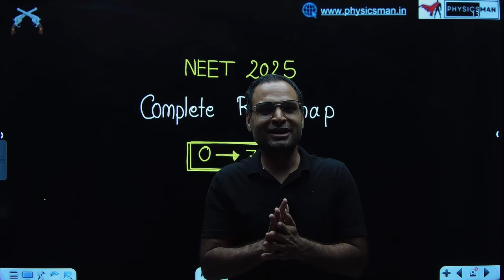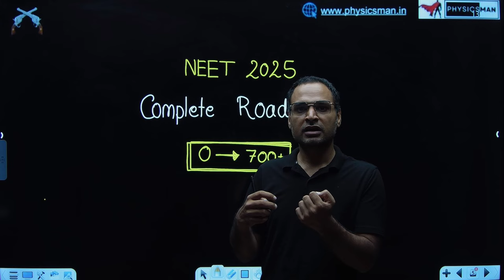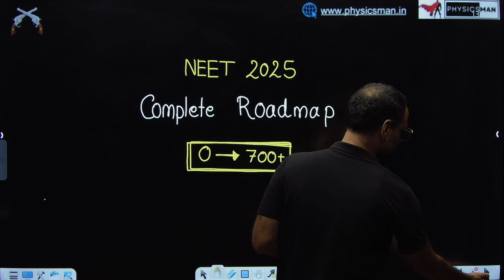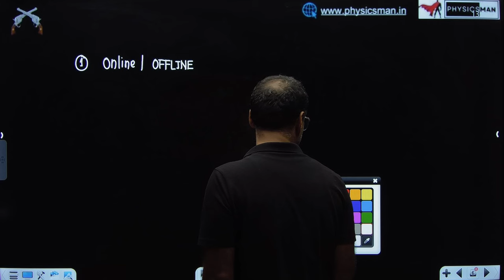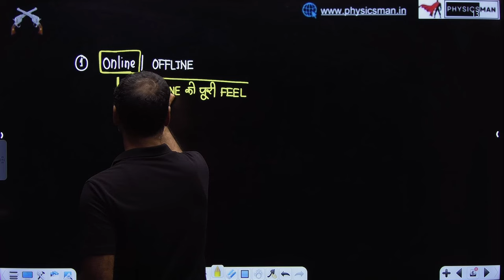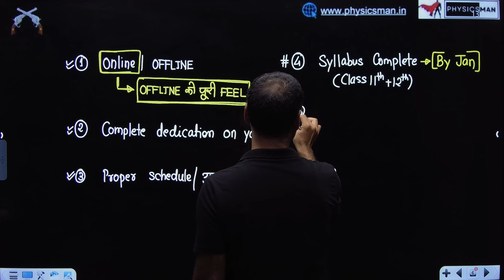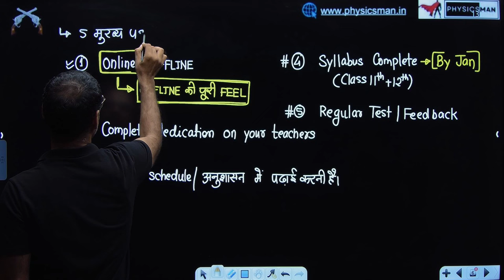Complete NEET 2025 ROADMAP 🔥To Score 700+ Marks | 1 Year Ultimate Strategy 🎯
Join us as Subhash Sir shares an in-depth roadmap for NEET 2025 aspirants aiming to secure a coveted spot at AIIMS Delhi with a score of 700+. In this comprehensive video, Subhash Sir guides students through a year-long strategy, covering essential topics, study plans, exam tactics, and expert tips to ace the NEET exam and fulfill their dreams of pursuing medical education at India's premier institution. Don't miss out on this invaluable guidance to chart your path to success!